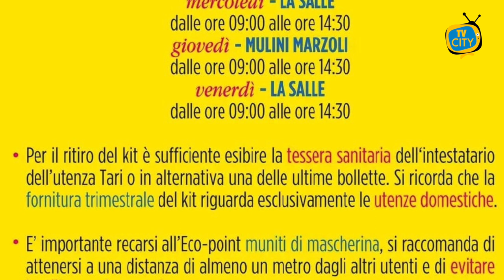Torre del Greco: riparte la distribuzione dei kit per la raccolta differenziata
Riparte la distribuzione dei kit per la raccolta differenziata nella città di Torre del Greco.

Sarà, dunque, possibile il ritiro negli ecopoint previsti come di consueto dal Comune.

Si parte giovedì 6 ottobre nell’area dei Molini Marzoli dalle 9 alle 14.30.

La distribuzione proseguirà nei giorni e negli orari previsti fino al prossimo 5 novembre.

La fornitura trimestrale del kit riguarda esclusivamente le utenze domestiche; per il ritiro è sufficiente esibire la tessera sanitaria dell’intestatario dell’utenza Tari.

Ai microfoni di TVCITY Floriano Barone, in rappresentanza dell’associazione Delfino che si occupa della distribuzione.